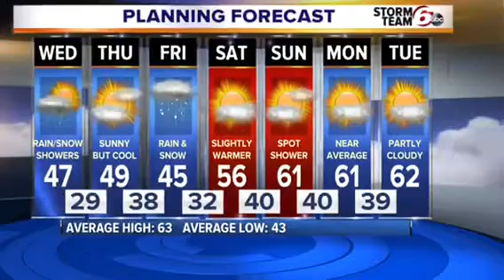Forecast for April 15, 2020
Expect a cool stretch of weather this week.